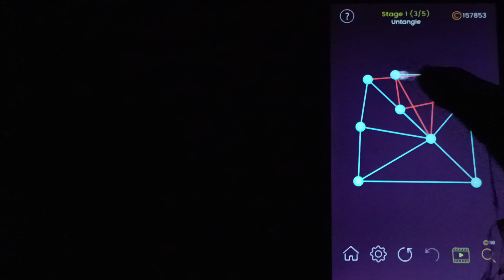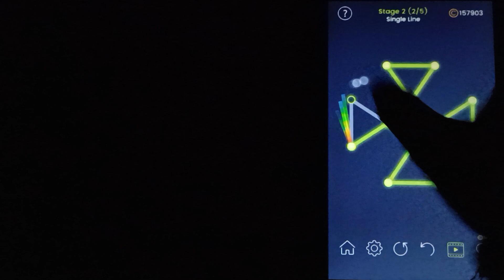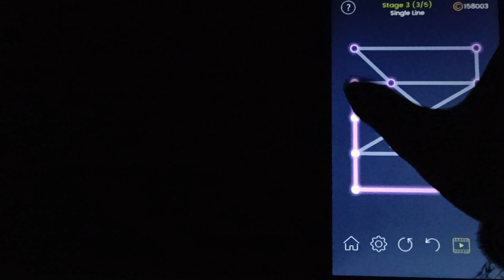Solving Daily Task In Puzzle Glow Day 425